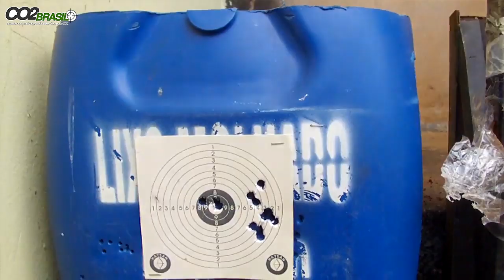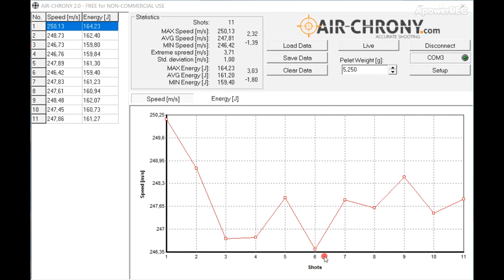PCP Bocuda 2 Ponto Doce Cilindro Remoto Final 3